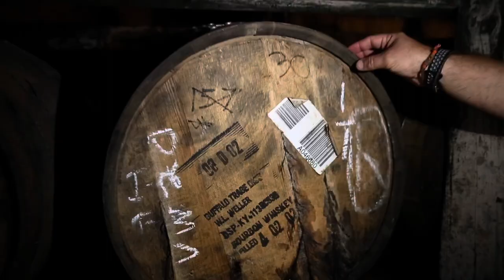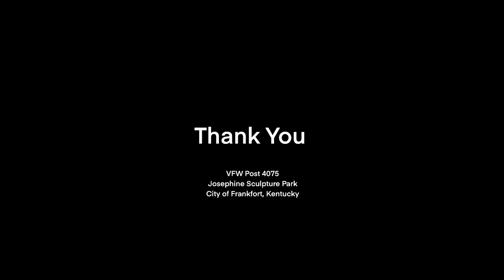Frankfort, Kentucky Mural Recap Experience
“Better Together”
Acrylic on Masonry Brick
18ft x 132ft
Frankfort, KY

Within this piece I’ve chosen to combine several symbolic icons to represent the history and beauty of Frankfort. With its more than 100 years of history, the attention is brought to the year of 1964 imagery in the piece that pays tribute to the history march during the civil rights movement. The poppy flower is a nod to the veterans that served for our country.

Who's the lady on the mural?
Anna Mac Clarke. Born locally, graduated from KSU, a WW2 era veteran. She was the first black woman to command an all-white regiment.  The achievements of Anna Mac Clarke as a pioneer in military leadership and in ending segregation on military bases.

Mural assisted by Anotnio Gómez
Mural powered by @josephineSculpturePark
Client: VFW Post 4075 & City of Frankfort